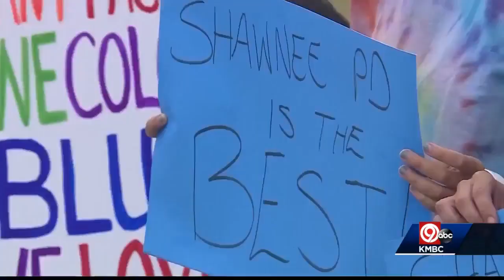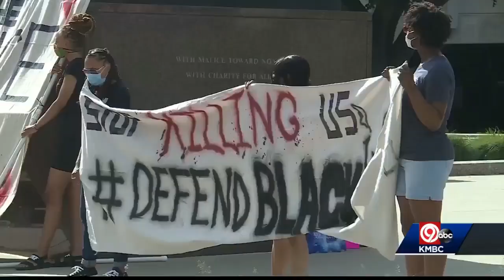Kansas City Museum wants help preserving 2020 items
The Kansas City Museum is asking people to save things from the COVID-19 crisis and the Black Lives Matter movement for future generations.